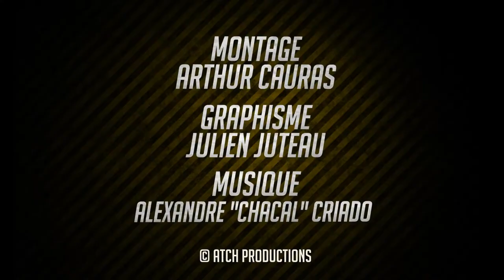CONTENDERS 27 | Trailer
Trailer du CONTENDERS 27 qui aura lieu au Palais des Sports de Tourcoing. Au programme 3 Tournois de Pancrace en -65Kg, -77Kg et - 84Kg pour une carte qui s'annonce très explosive...